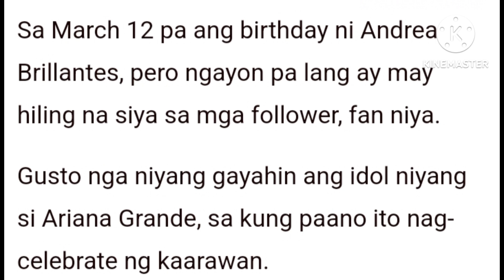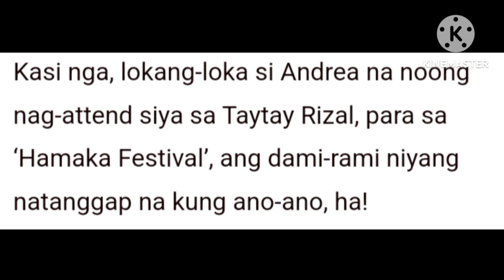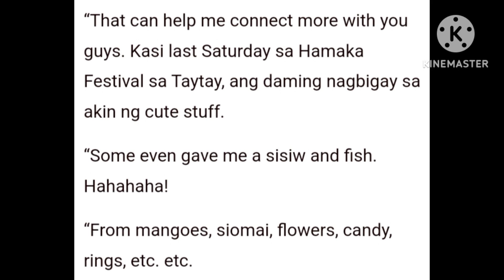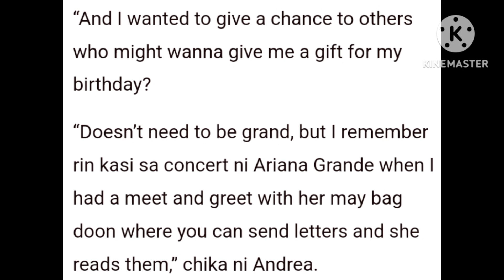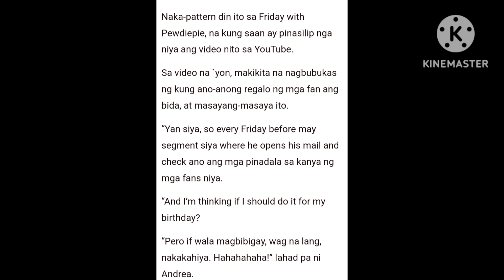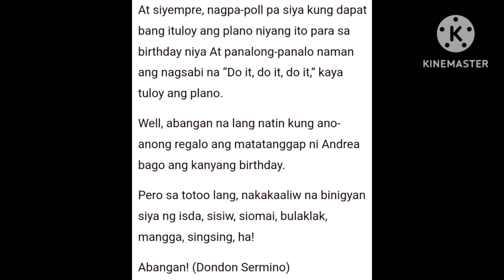SHOCK😱ANDREA BRILLANTES MAGPI-FEELING ARIANA GRANDE SA BIRTHDAY NIYA!